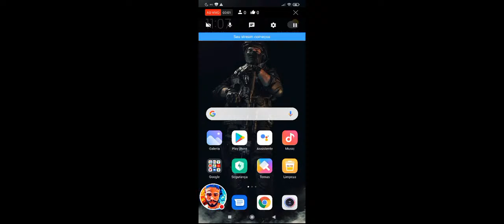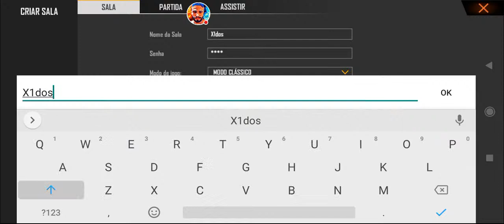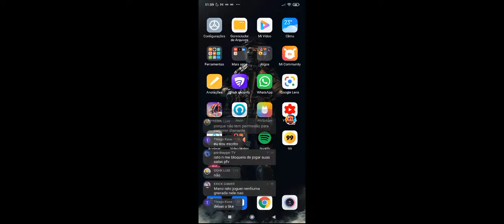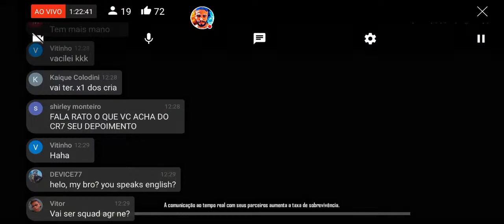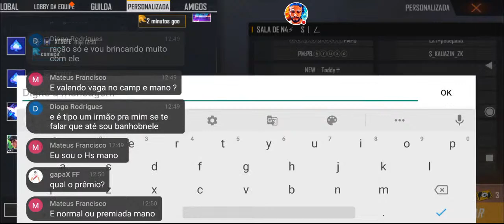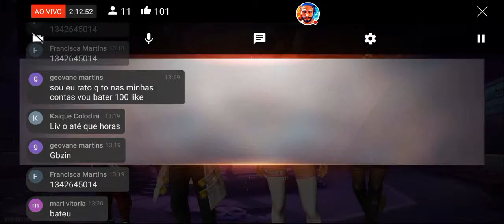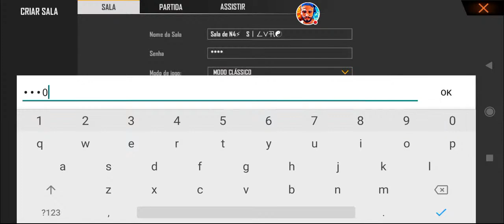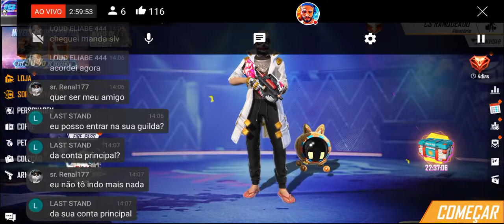Sala Premiada 🔥 X1 Dos Crias 🔥 Codiguim FF 🔥Nobru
Live do Nobru
Live do piuzinho
Tente não Rir Felipe Neto
Te te não Rir Piuzinho
Tente não Rir nobru
Fim da Carreira do Piuzinho
Fim da Carreira do El Gato
THURZIN vs YGORX
BlackN444 vs Since
Since Free Fire
BlackN44
THURZIN
X1 dos crias Revolution
Pintando o cabelo colorido
Cabelo Colorido
Cabelo do Piuzinho

TRABALHANDO COM O INIMIGO !
PIUZINHO REAGINDO AOS MELHORES MEMES SR CARLINHOS E AS PATADAS DE YOUTUBERS #42 TENTE NÃO RIR
Rap do Kakashi, Obito e Rin (Naruto) - NINJAS MERECEM PERDÃO | NERD HITS
Rap do Obito (Naruto) - MAIS NINGUÉM VAI SOFRER O QUE EU SOFRI | NERD HITS
TENTE NÃO RIR #7 l A QUE PONTO CHEGAMOS